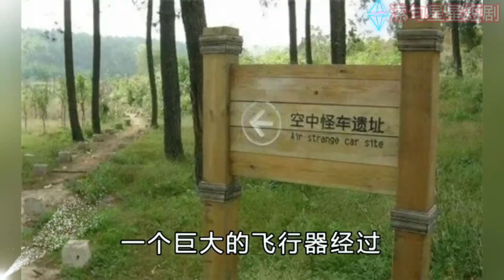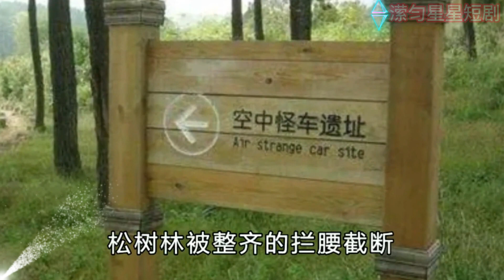💥EP10: Mysterious Figure in Lake, 700+ Trees Snapped: Did the Water Dragon Appear?❓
第10集: 神秘身影在湖中腾起，七百多棵大树被拦腰折断，真出现了走蛟吗？